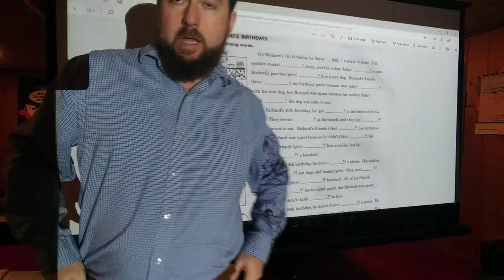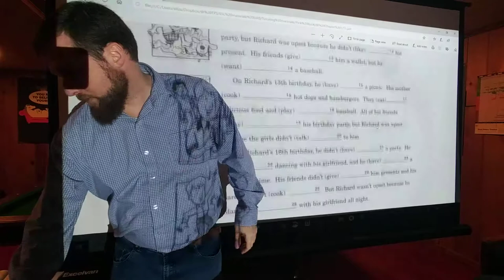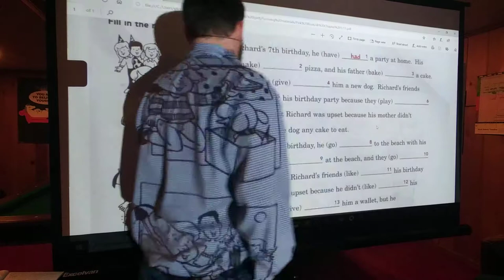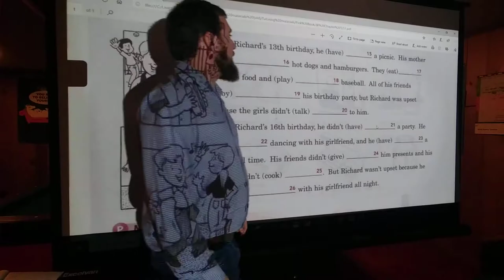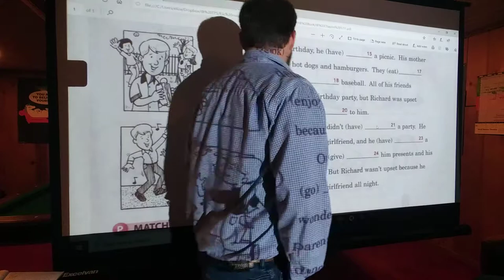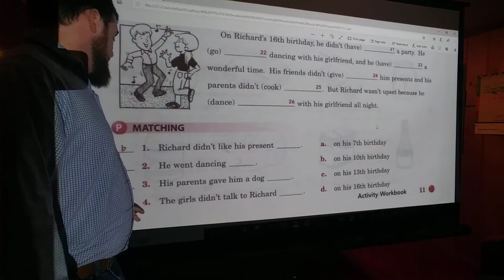Red Book Chapter 1 - Review of Tenses - part 7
A note to parents and students: If your student needs some extra help to complete this activity, try re-watching the lessons from Chapter 16 of the Blue Book

If you do not have access to a printer, you can read the activities off of your computer, and write the answers on a sheet of paper.

You can also find more reading and writing lessons, which may help prepare your student for this lesson on iReady Reading. This link will give your student "video games" that teach them reading and typing skills.
The school should have sent you a username and password when the quarantine started.